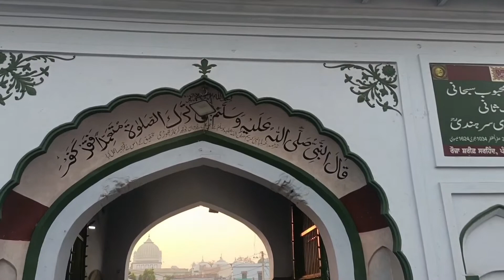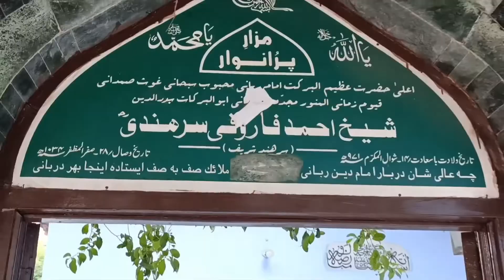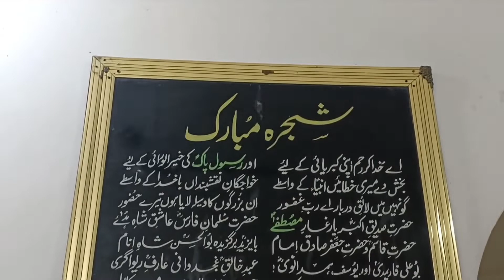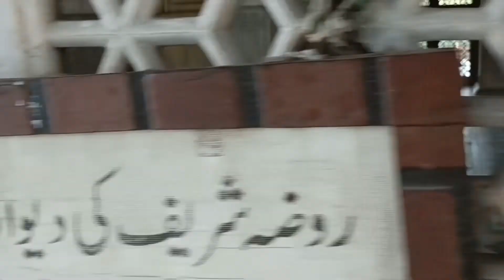Roza e Mubarak Shaikh Ahmad sirhindi رحمۃ اللہ تعالیٰ علیہ Punjab India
aap ka roza sirhind Punjab me mojub hai

آپکا روضہ مبارک سر ہند پنجاب میں موجود ہے

Aap Badshah Akbar k waqt k buzurg hai Jab Akbar ne Naya deen ejad kiya tab aap mukhaleefat karne walo me sab se aage the